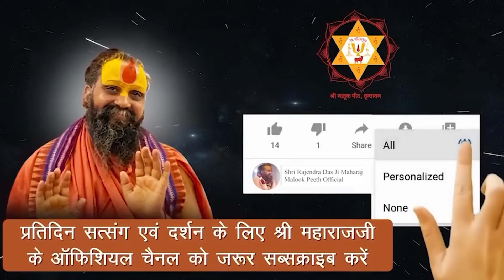जब स्वयं राम राजा सरकार ने भक्तमाली जी को पवाया प्रसाद। पूज्य श्रीभक्तमालीजी तिरोभाव तिथि पर संस्मरण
Address:-
Shree Malook Peeth Sewa Sansthan Nyas
212, Vansivat, Vrindavan, Mathura (UP) 281121